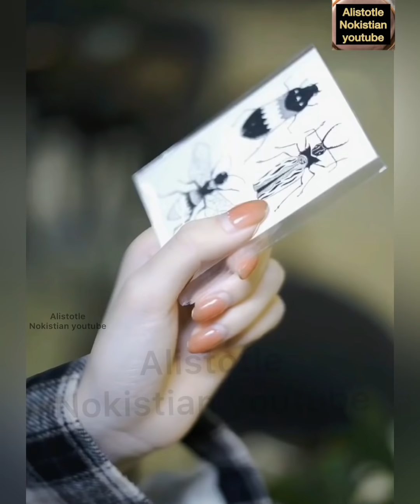Deal with a man as he deals with you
Try my best to do well💦, I hope you can like it❤️👆